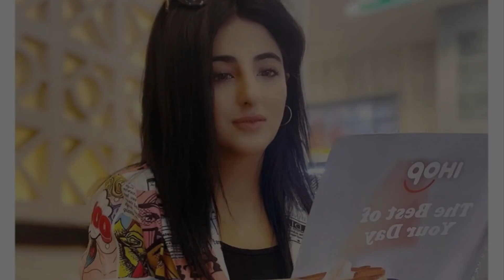Fatima Sohail Statement About Her Second Married | Celebrity News | SHOWBIZ WORLD NEWS